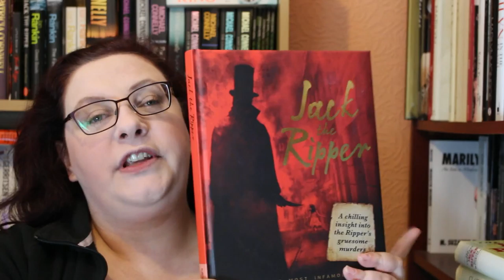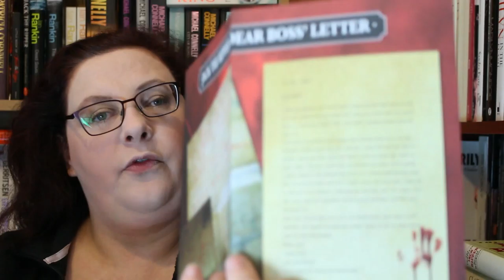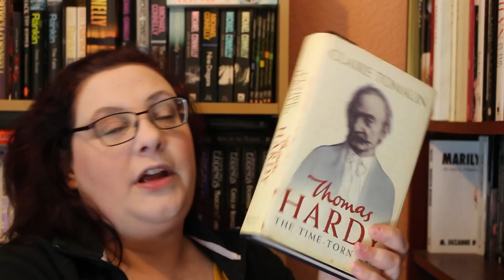Friday Reads the Non Fiction Edition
It's Fridayyyy!